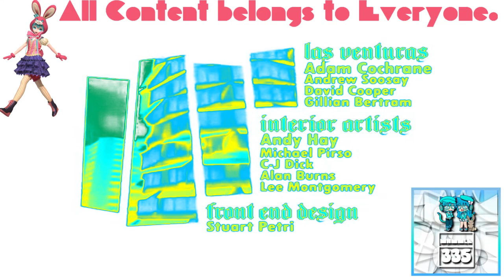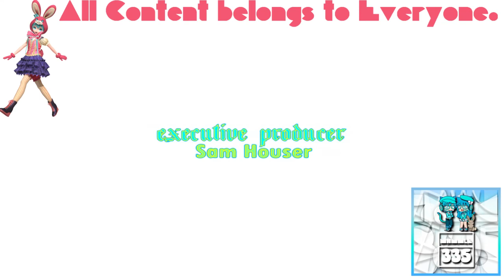(REQUESTED) GTA San Andreas Opening Intro in Ensemble Effect 12.0